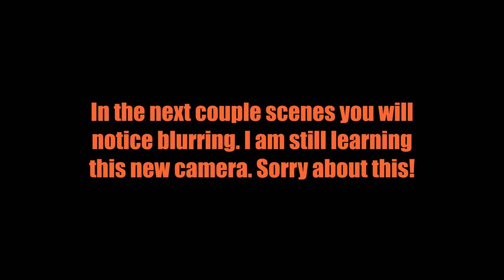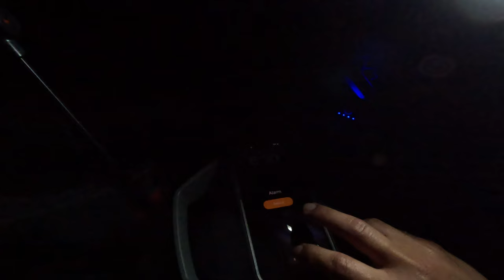Camping In Wildlife Management Area, Sleeping In Back Of SUV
It’s been a very long time since I’ve camped out in the back of a vehicle. For the first time on this channel - we’ll enjoy a good old fashion car camp in the back of my Ford Expedition.

Teton Sports Canvas Sleeping Bag

TOAKS Titanium 750ml Pot

Boundless Voyage 800ml Titanium Kettle

MSR IsoPro Fuel Canister - 8 oz. / 227g

BiC Pocket Lighter

TOAKS Titanium Long Handle Spoon

ZMNT LED Camping Lantern Rechargeable 1000LM

Tasmanian Tiger Mesh Pocket Set Tasmanian

OneTigris BLADE Multiuse Tool Holder Pouch

GCI Outdoors Folding Table

OneTigris Range Bag

Filming Gear:

Sony - Alpha ZV-E10 Kit Mirrorless Vlog Camera with 16-50mm Lens - Black

K&F Concept 73 inch /186cm Camera Tripod